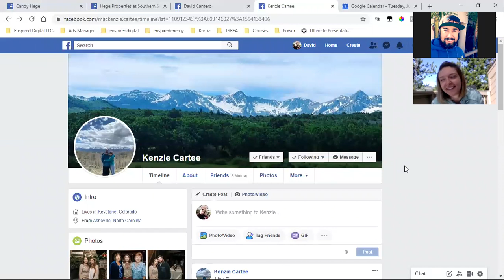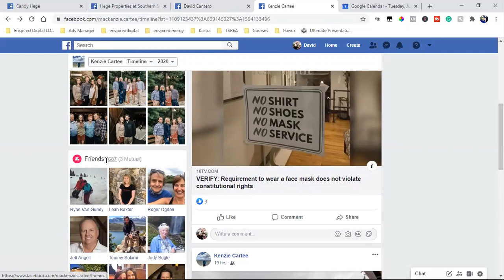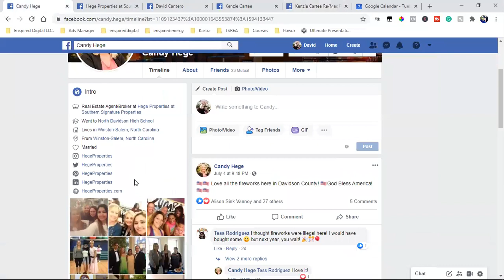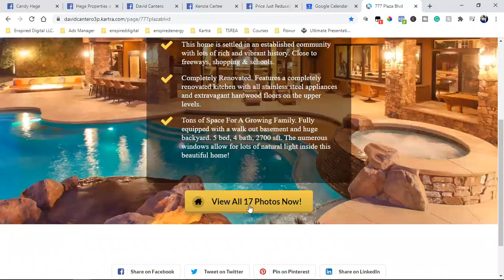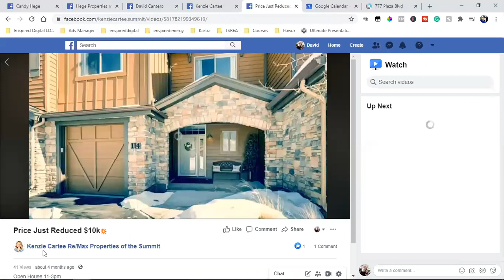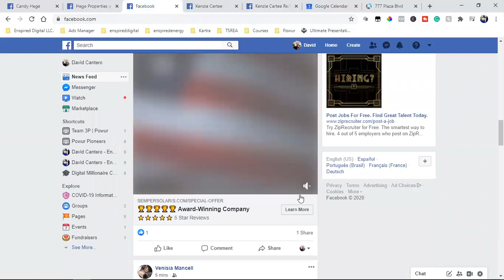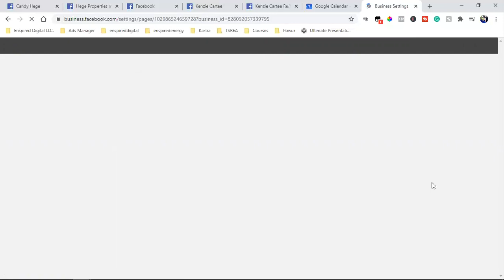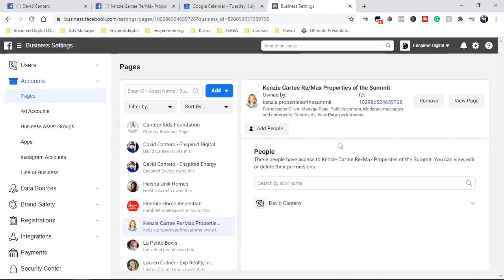SOCIAL MEDIA STRATEGY CALL | REMAX REALTY